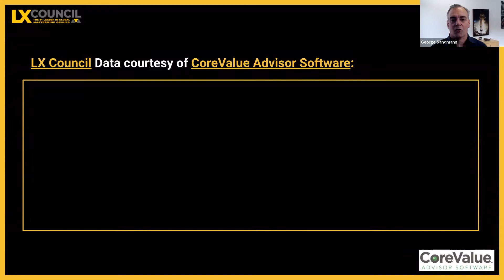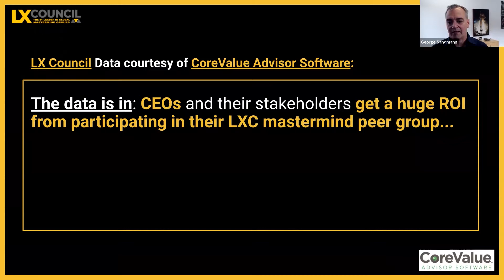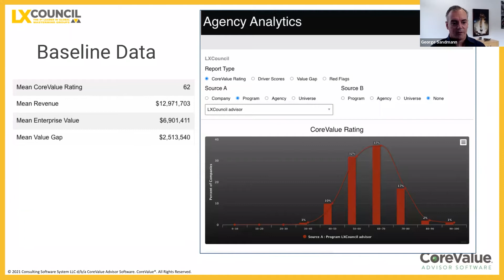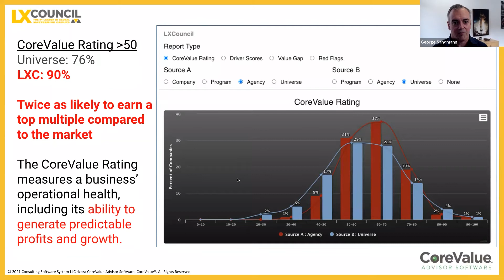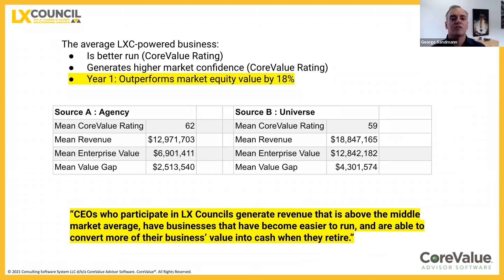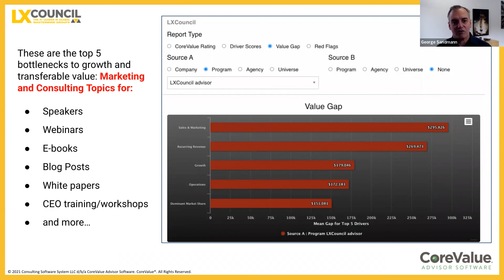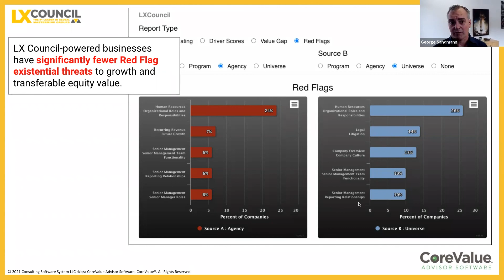Part 1 of 3 The Power of Client Data for Attracting and Retaining Clients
Advisors and Firms who are collecting data about their clients understand  how to help individual clients, and what impact the firm is having on its market. In this short video CoreValue CEO George Sandmann reviews the data, and its implications, for CoreValuator firm LXC Council.

Contents
00:00 Intro
00:51 The Data is In
03:00 Firm's Record of Success
4:45 Using the Data